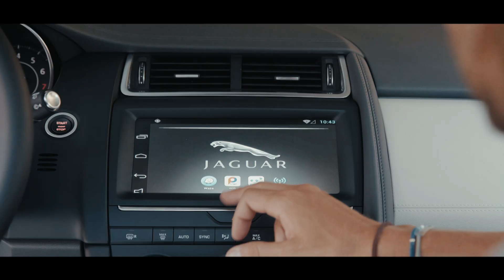יגואר E-פייס - מבחן דרכים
סטילס: תומר פדר